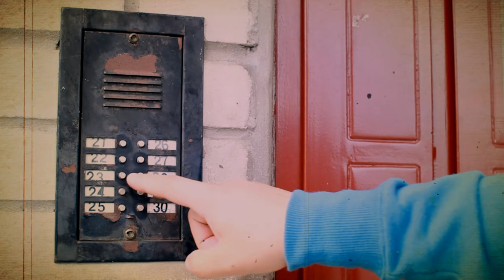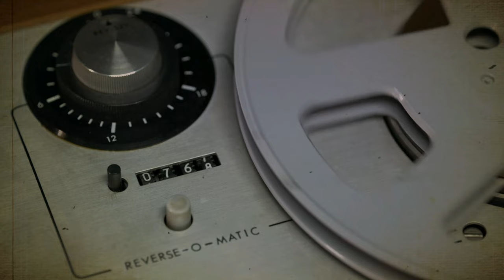The Disturbing Case of Quee Choo! True Crime Documentary.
In this true crime documentary, we dive into the chilling details of a real-life marriage that turned into a nightmare. From shocking crimes to spine-tingling twists, this story is more terrifying than any horror movie.

Get ready to be captivated by this truly criminal tale as we uncover the dark secrets behind this seemingly happy marriage. This is a true crime story you won't want to miss.

People Also Ask:
most disturbing cases
true crime stories youtube channel